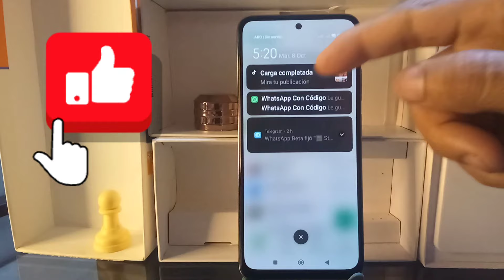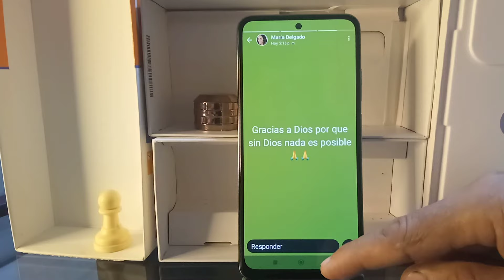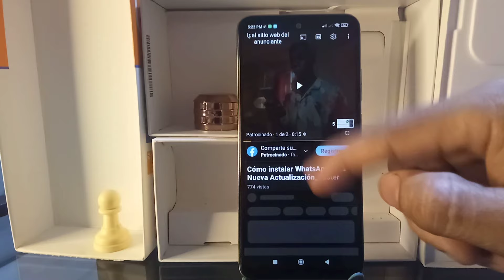Nueva Actualización de WhatsApp Con Corazones Verdes